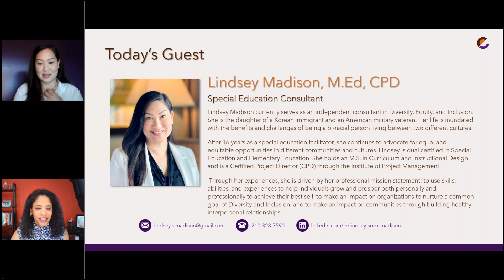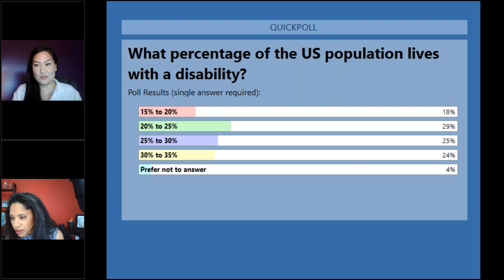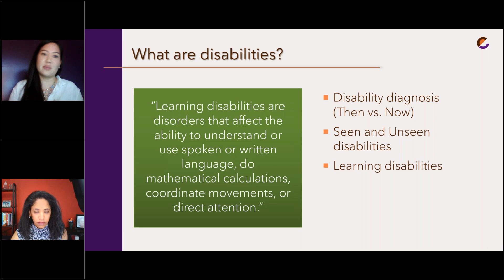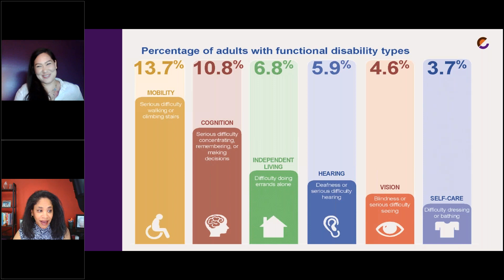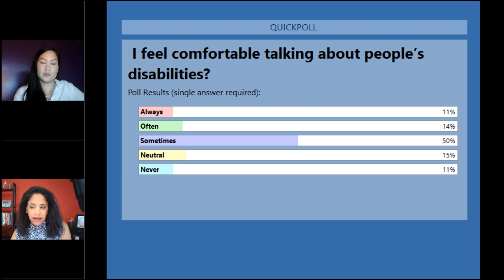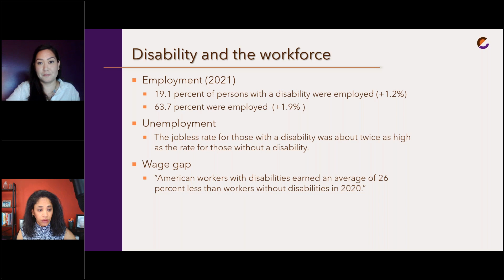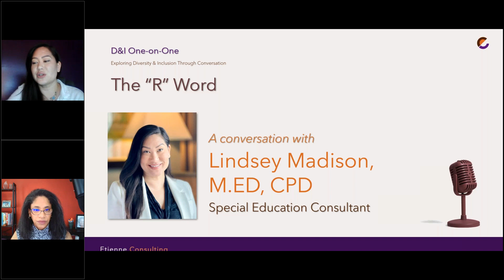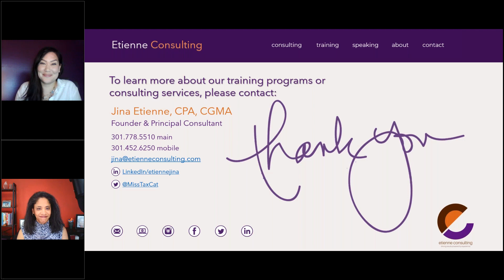D&I 1-on-1: "The ‘R’ Word" with Lindsey Madison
D&I 1-on-1 is a biweekly webinar series hosted by Jina Etienne. In this episode, she spoke with Lindsey Madison, CPD, Special Education Teacher and disability consultant. Her teaching career was inspired by her brother who had (what they called at the time) “mental retardation”. The goal of today’s conversation was to get more comfortable talking about how we can drive more inclusion for people with disabilities and dismantle the barriers they face in the workplace.